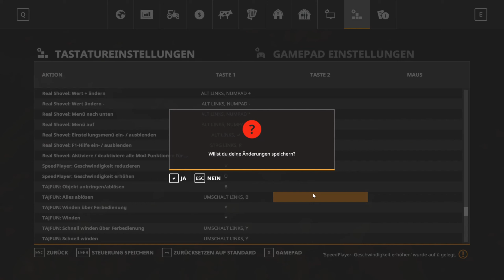Die Nachbarsbauern: Challenge der Generationen 11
Auf der Wiese soll Vermehrungsgras angesät werden und die kleine Insel mit Bäumen soll weichen. Der Örtliche Händler hatte zum Glück eine Seilwinde im repertoire. Ob der Abtransport ganz Gestetzeskonform ist sei mal da hingestellt aber die Bäume sind schnell weg und das Konto bewegt sich ein kleines mü nach oben.